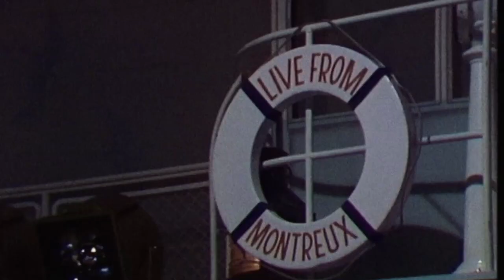Montreux Jazz Festival | 1982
Festival 1982
For its 16th edition, the Festival produces a poster signed by Jean Tinguely – the source of the Montreux Jazz Festival logo ; still used today as the official logo, it now qualifies as an internationally recognized brand. The Casino stage hosts Jackson Browne, Gilberto Gil, Jimmy Cliff, The Crusaders, Anita O’Day, The Dave Brubeck Quartet, Koko Taylor, Mink Deville, Sippie Wallace, Steve Miller Band, The Modern Jazz Quartet as well as Talking Heads, Milton Nascimento, The Lounge Lizards and Lionel Hampton accompanied by Lou Donaldson, Wynton and Brandford Marsalis. Spectators discover the supergroup A Gathering of Minds, composed of Jack Bruce, Billy Cobham, Didier Lockwood, David Sancious and Alan Holdsworth. Stevie Ray Vaughan & Double Trouble come to Montreux for the first time and the Festival welcomes a visitor – a local resident called David Bowie.